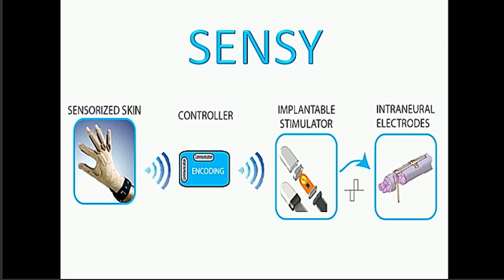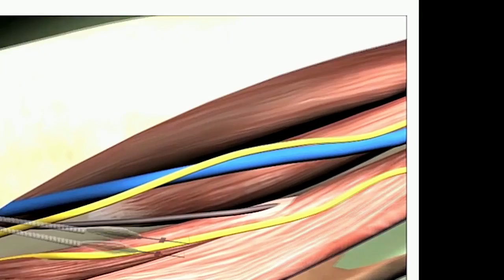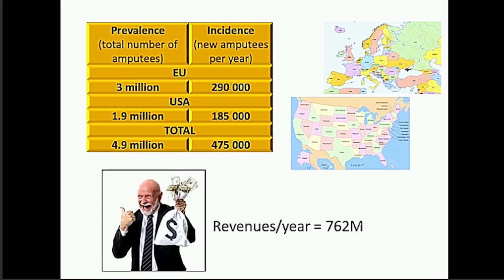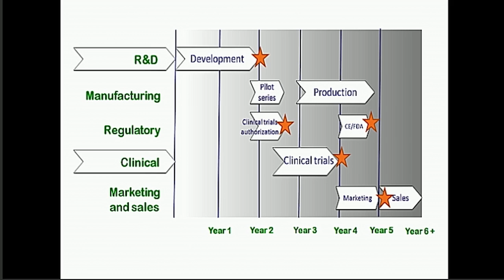SensArs Neuroprosthetics, Francesco Petrini and Stanisa Raspopovic, Audience Award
1 April 2015, SwissTech Convention Center, Lausanne, Switzerland

Francesco Petrini and Stanisa Raspopovic from SensArs Neuroprosthetics pitches at The Brain Forum 2015

About SensArs Neuroprosthetics
SensArs Neuroprosthetics is an EPFL spin-out, founded by scientists with experience in prosthetics and neural interfaces. SensArs invented SENSY, a neuroprosthesis that restores tactile sensation and diminishes neuropathic pain in people with amputations or nerve injuries. SENSY restores skin sensation that, through implants in the residual nerves, delivers tactile information to the user’s brain re-enabling the perception of touch.